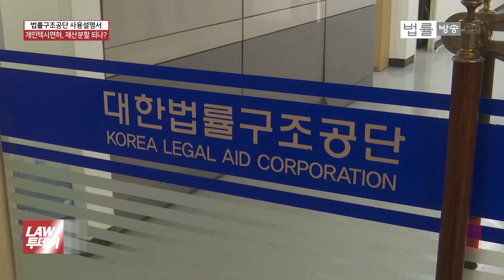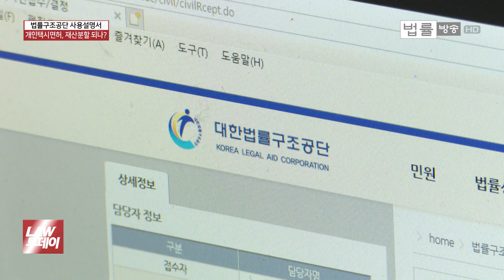헌신했는데 변심... 배우자 소유 '개인택시면허'에 재산분할 청구할 수 있나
[법률방송뉴스] 사실혼 관계의 남편을 위해 암에 걸려 받게 된 보험금까지 생계비에 보태는 등 헌신적으로 살아온 주부가 있습니다.

상대방의 변심으로 사실혼 관계가 파탄에 이르게 되자 재산분할·청구를 신청하려 했는데 재산이라고 할 만 한 건 ‘개인택시면허’ 정도 밖에는 없습니다.

그나마 택시면허도 사실혼 이전에 취득했다고 합니다. 이 여성은 재산분할을 받을 수 있을까요. ‘법률구조공단 사용설명서’, 김태현 기자가 딱한 사연의 여성에 대한 구조 사례를 전해드립니다.